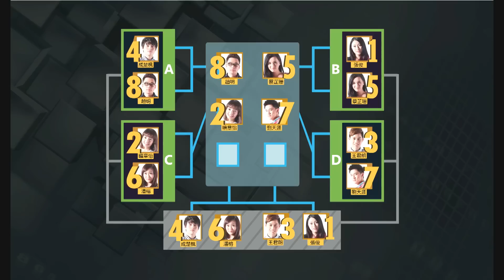新秀歌唱大賽多倫多選拔賽2014 - 總決賽 Part 13